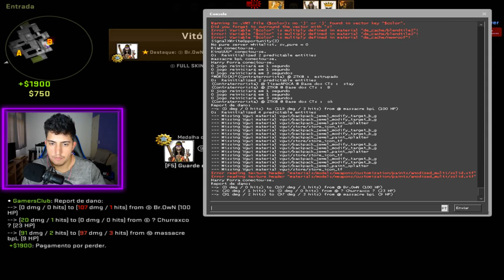SURPREENDI O ADVERSÁRIO COM ESSE PRE-FIRE | Level 1 ao 20 (NOVA SÉRIE!)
Comecei uma nova série no canal, onde o objetivo, é eu chegar ao LEVEL 20 da Gamersclub no CS:GO competitivo. Preciso da ajuda de vocês para concluir esse objetivo, será que eu consigo?